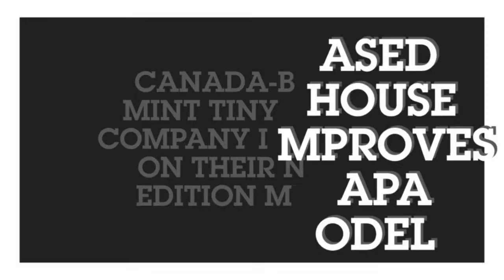Canada-Based Mint Tiny House Company Improves on Their Napa Edition Model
Mint Tiny House Company is a husband and wife team based in Vancouver who is dedicated to making their customer’s dreams of home ownership come true. Their home designs are beautiful with attention to detail and mindfulness to nature. We think you’ll love their Napa Edition tiny house as much as we do with its blend of modern and cozy all in one sweet and tiny package.
The exterior of the home is wrapped in wood siding with corrugated metal accents and a metal roof. Multiple windows are on all sides of the home and you also have a small storage closet attached to the trailer hitch.
The inside of the home features pitched ceilings with dark wood against lighter wood walls and dark trim. Dark hardwood floors run throughout the home and a compact ceiling fan helps circulate air.The home is nice and open with the living room on one end of the home and a long bar extending from it to the kitchen with long windows lining the walls. The bar is great for dining with a view and you can also use it for a workspace when needed.
Next to the bar is a wall-mounted stove that provides heat to the home in cooler seasons.
The kitchen is in the center of the home with the large loft above it. Track lighting was installed under alongside the beams on the kitchen ceiling to give subtle light when needed. We love the clear line of sight that you have in this home!
The kitchen is small but it gives you enough amenities to prepare a meal including a gas cooktop, refrigerator, and storage space.
The bathroom is on the far end of the home behind a pocket door which saves on floor space. A slim shower stall, wall mounted sink, and toilet are all in the small space that’s wrapped in corrugated metal and wood siding.
The loft is reached by a custom metal ladder that’s attached to the wall between the living room and kitchen.
If you want to learn more about Mint Tiny Homes, go You can also follow them on social media at